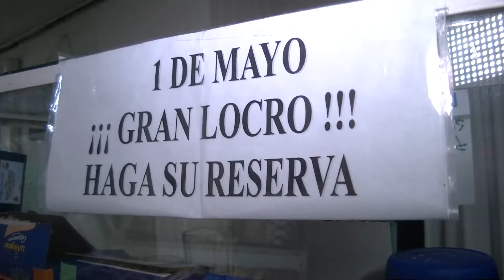El locro del 1° de mayo - Precios y opciones 2018